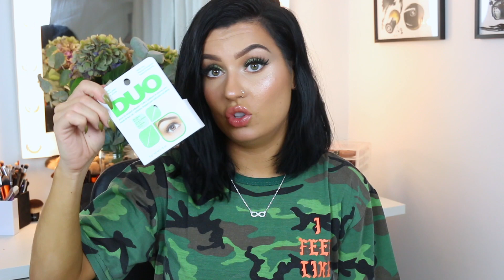New York Haul | Sephora & Forever21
✾ Har ni brev, teckningar eller något annat kul ni vill att jag ska få kan ni skicka det till:

Splay AB
Till Anty
Östermalmsgatan 26 A
114 26 Stockholm

Vanliga frågor:

⚪️ Jag filmar med en Canon 70D och jag vloggar med en Canon Powershot G7X och en Canon Legria Mini X.